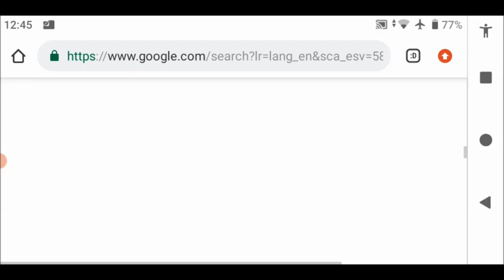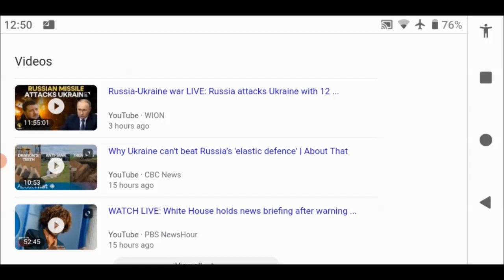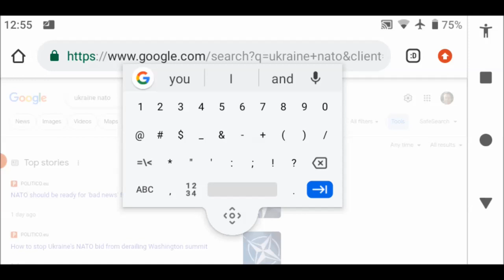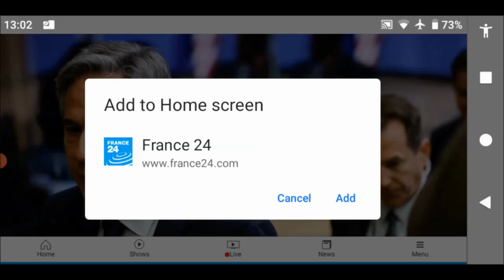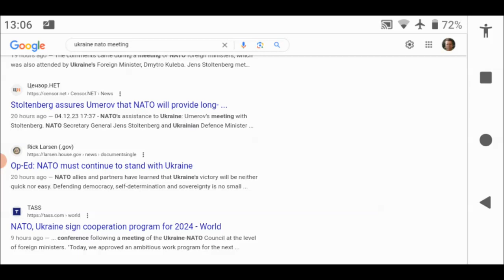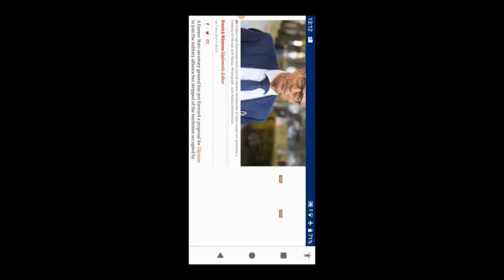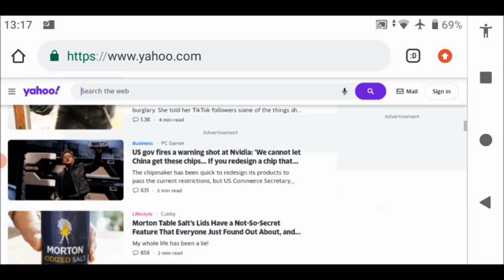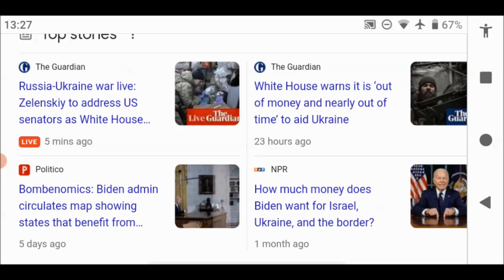How European Union and USA made Putin's visit to Saudi Arabia known as Putin's first trip abroad as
How European Union and USA made Putin's visit to Saudi Arabia known as Putin's first trip abroad as successful as possible